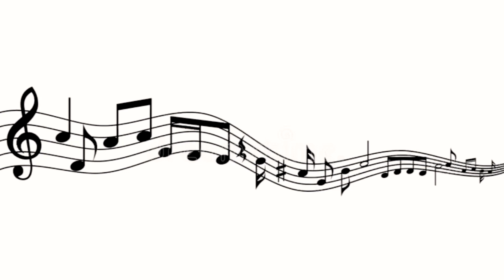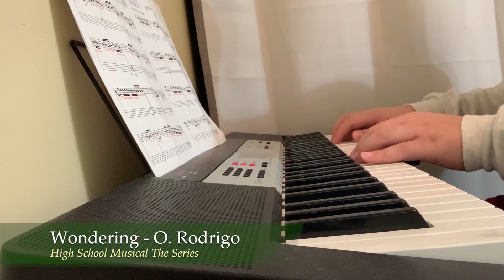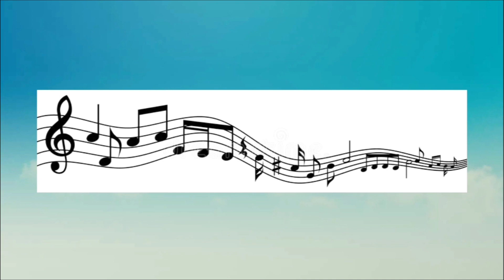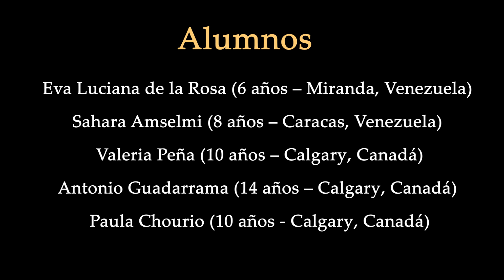Concierto de Navidad 2021